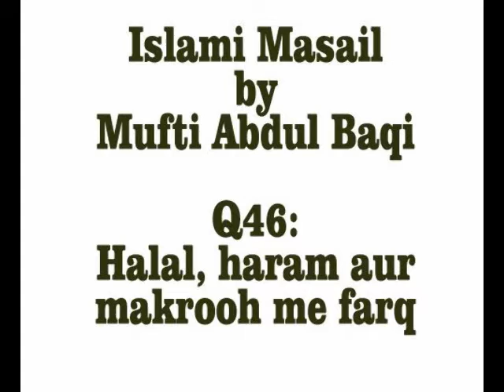Halal, Haram aur Makrooh me farq Islami Masail by Mufti Abdul Baqi